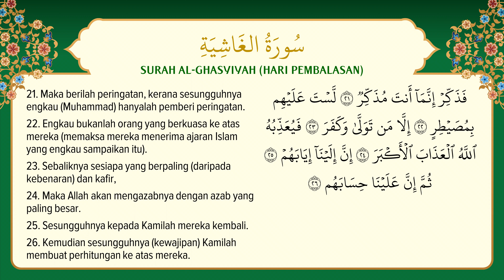[088] Surah Al-Ghasyiyah dengan terjemahan Bahasa Melayu سورة ٱلْغَاشِيَة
Surah Al-Ghasyiyah dengan terjemahan Bahasa Melayu سورة ٱلْغَاشِيَة